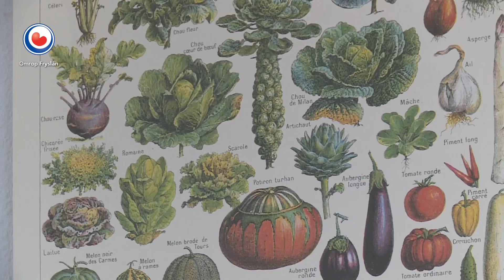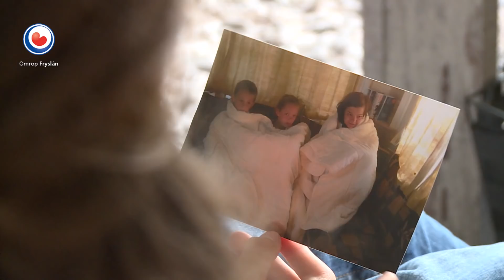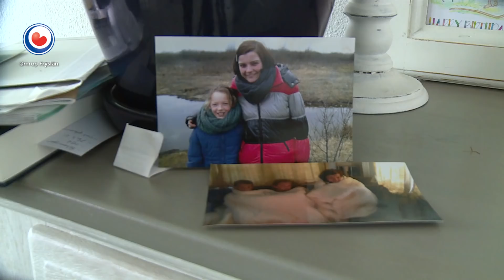REPO: Tekort aan pleegouders voor oudere kinderen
Een knuffel, aandacht en een bakje thee na schooltijd. Het zijn de gewoonste zaken in een familie, maar voor pleegkind Arline de Vogel is het heel bijzonder. Arline woont sinds haar zestiende niet meer bij haar biologische ouders. Ze heeft het geluk gehad dat ze bij de familie Visser terecht kwam, want Fryslân heeft een groot tekort aan pleegouders die oudere kinderen in huis nemen.